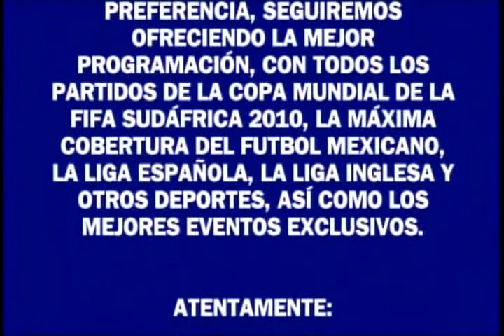SKY Aumenta Tarifas Solo En Mexico Por Aumento Al IVA e Impuesto A Comunicaciones